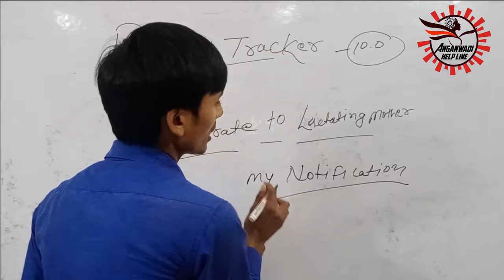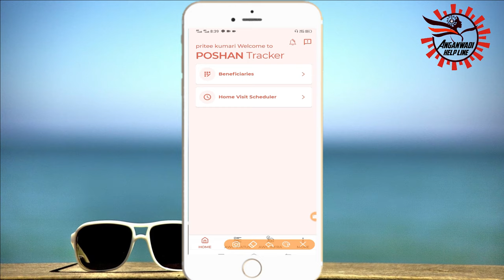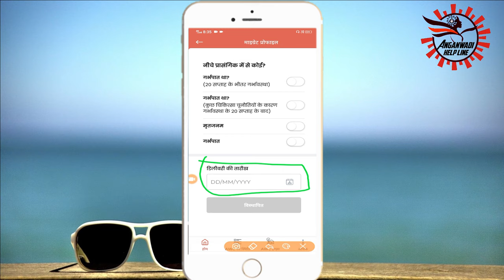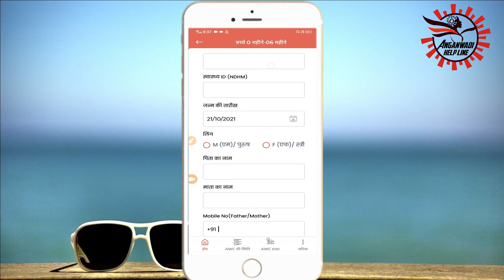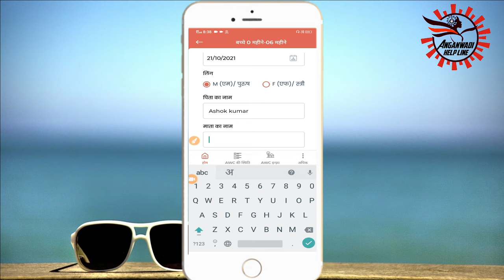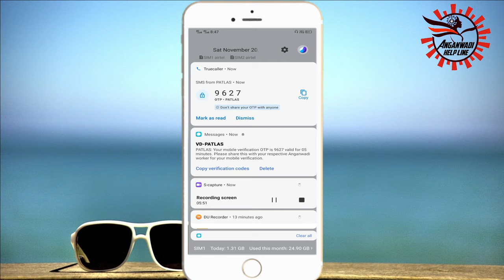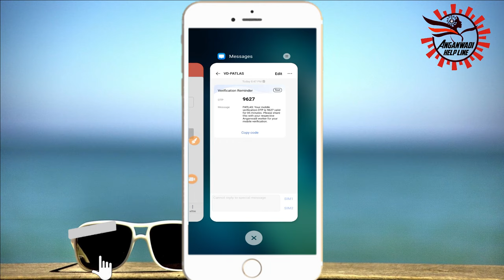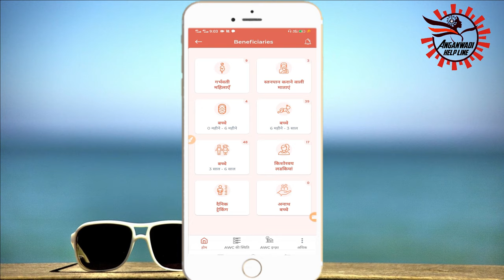पोषण ट्रैकर में गर्भवती से धात्री में कैसे बदले I Migrate to Lactating Mother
Migrate to Lactating Mother
पोषण ट्रैकर में गर्भवती से धात्री में कैसे बदले
पोषण ट्रैकर App में गर्भवती को धात्री स्तनपान कराने वाली माता में कैसे बदले